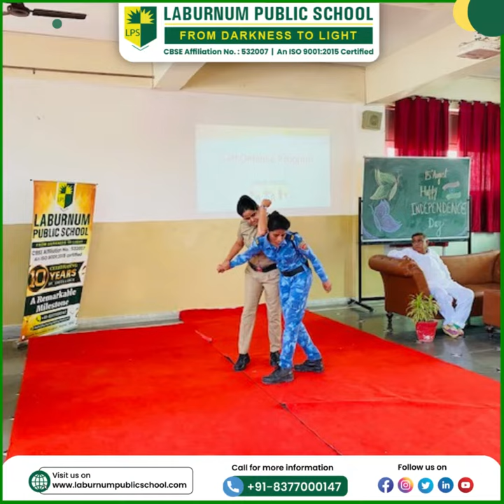Self Defence for School Girls | Laburnum Public School | Empowering our future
Empowering our future! Exciting day at Laburnum Public School as we kick off our self-defense training program for girls. It's all about building confidence, strength, and resilience. Watch these young warriors embrace their potential and stand strong!